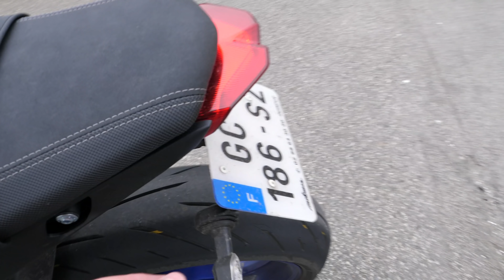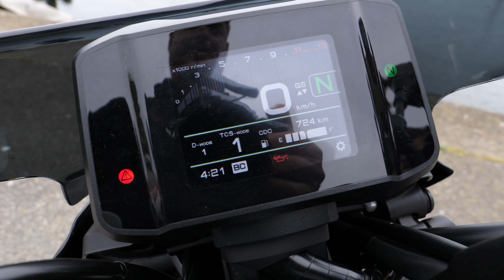YAMAHA MT09 SP 2021 / La 09 PARFAITE ?! TEST n°253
POUR AVOIR TON ASSURANCE MOINS CHERE AVEC  MON PARTENAIRE MOTO STAN MENARD COURTAGE ( N'oublie pas a la fin du devis dans : "comment avez vous connu SMC "' de bien mettre LORD PUMA ! ) :

👉 LES CODES PROMOS POUR LES COMBINAISONS MATT RACING :

Combi ST -25€ : LORDST
Combi level one -50€ : LORDLEVEL
combi race one -50€ : LORDRACE
Combi racing -50€ : LORDRACING
Pack road (2 pieces) -50€ : LORDROAD
Gants racing -10€ : LORDGTS
2 piece GP : LORDGP

Code LORDPUMA10 pour avoir 10% sur ta commande ! ( limité à 10 codes )